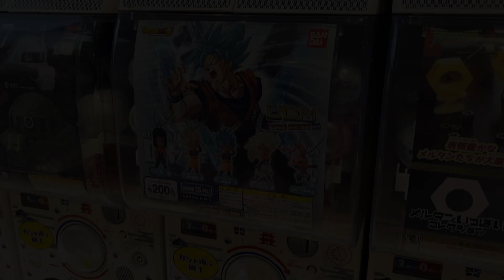[1POR]Brinquedos cápsula! BOLA DO DRAGÃO Tóquio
Brinquei com brinquedos cápsula três vezes.